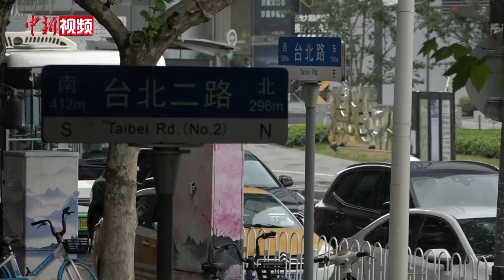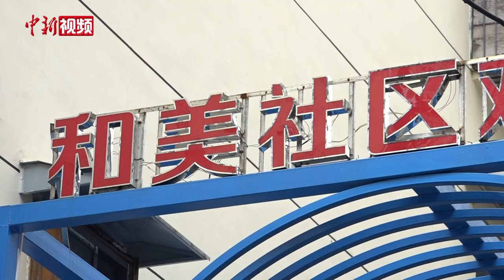寻访武汉“台味”地名街巷：同根同源的两岸默契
近日，国台办举行的例行新闻发布会上，武汉市一处名为“台北路”和“台北派出所”的地名引起多方关注。
位于武汉市解放大道以北、全长2000余米的台北路，是中国大陆首条以台湾地名命名的道路。在以台北路为主轴一平方公里的范围内，高雄路、台东路、苗栗路、嘉义路、台南小路、云林街等10多条以台湾地名命名的街道交错相通。不仅如此，台北商场、澎湖公寓……街区比比皆是的“台湾元素”让人仿佛置身于宝岛。